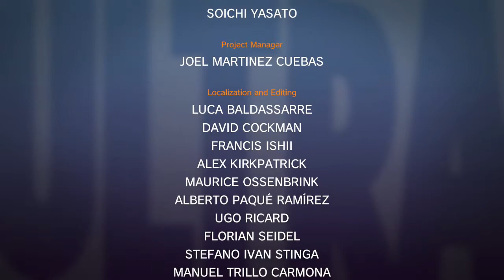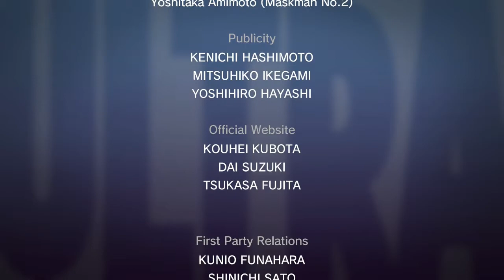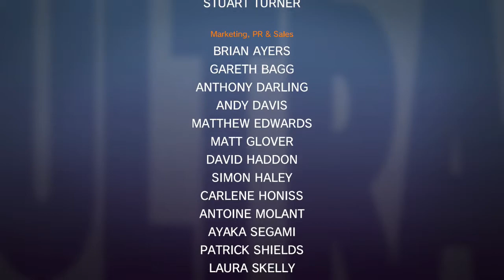Ultra Street Fighter II: The Final Challengers (N. Switch) Arcade - Ken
Nintendo Switch gameplay • Ultra Street Fighter II: The Final Challengers. Enjoy the videos! •

MagneonGames.